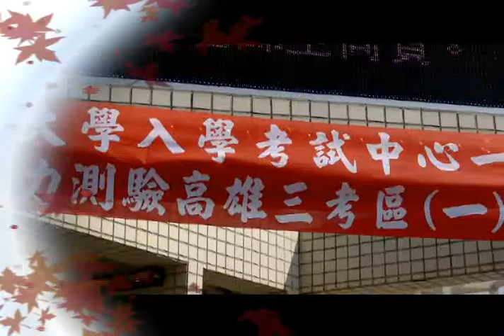來歸 六堆常民人物誌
影片紀錄客家少年的身影。阿禿，美濃在地17 歲少年，跟一般高三學生一樣面臨升學壓力，但是課業方面並不順遂，課堂提不起勁、無心準備考試、偶而作弊抽煙，假日總在家中的店裡熟練地做著紙傘，紙傘是客家人拿手的手工藝品之一，具有實用功能並富含寓意...